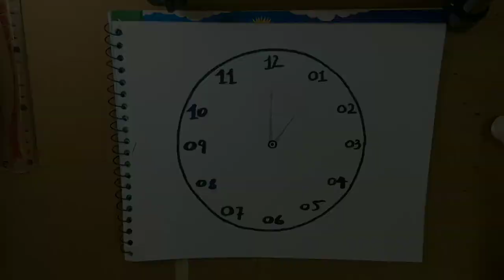Clock Ticking | Speed drawing | Short & amazing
Clock ticking with flow motion * Drawing